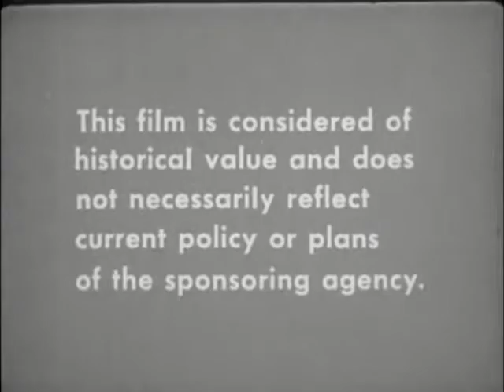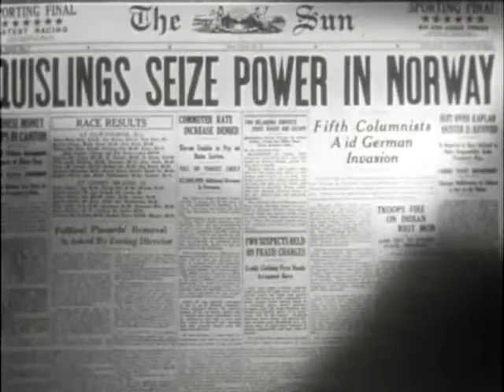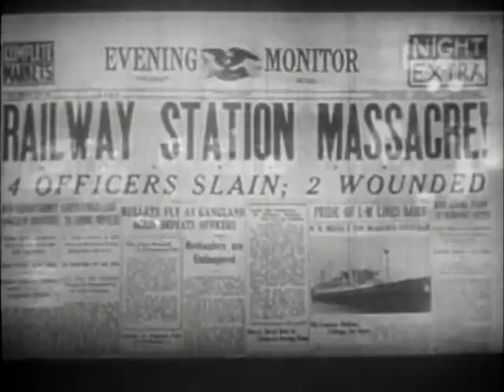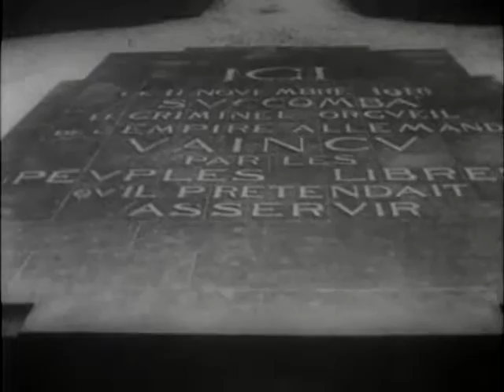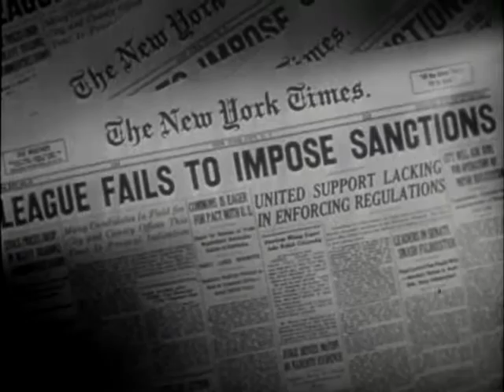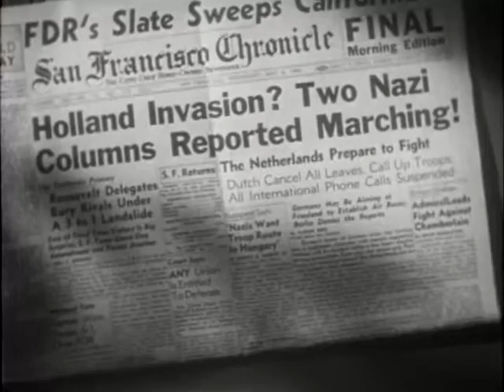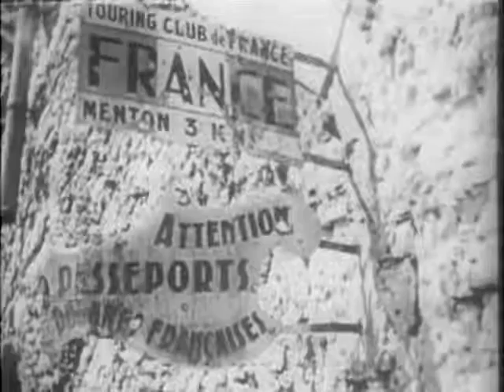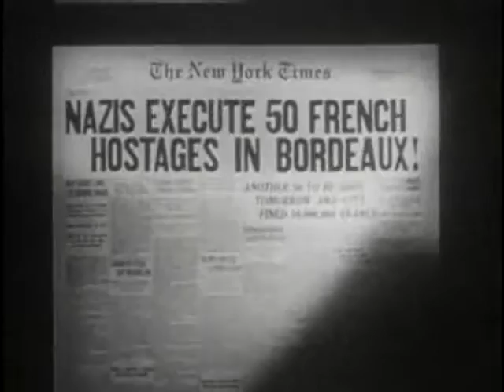Divide And Conquer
Anatole Litvak

Produced by Office of War Information

Written by Julius J. Epstein
Philip G. Epstein

Narrated by Walter Huston

Cinematography Robert Flaherty

Edited by William Hornbeck

Distributed by War Activities Committee of the Motion Pictures Industry

Release dates
1943

Running time
57 min

Language English